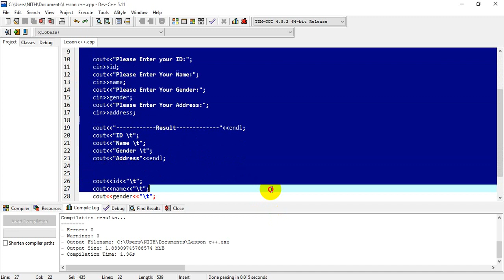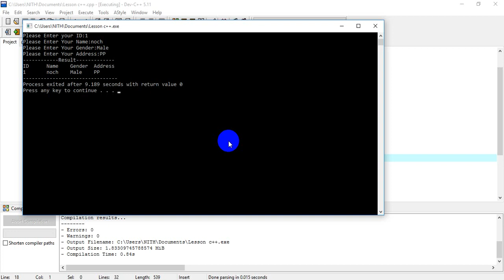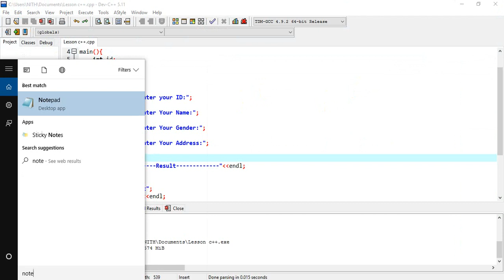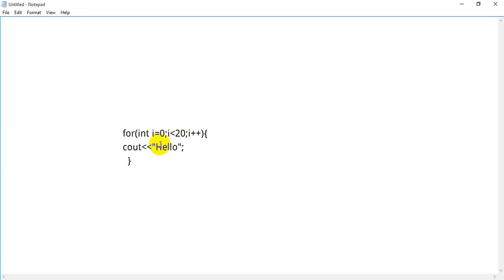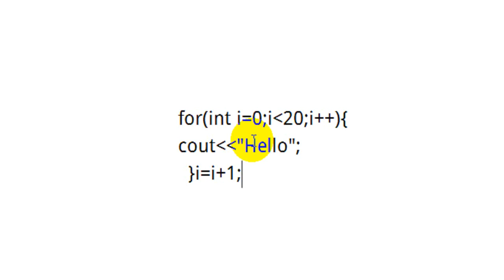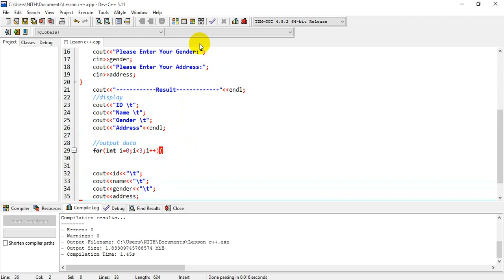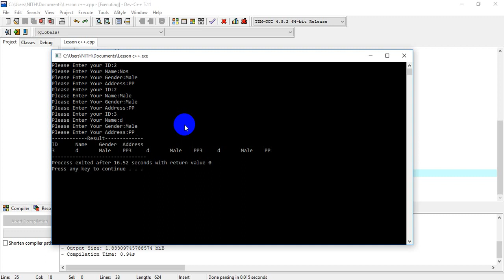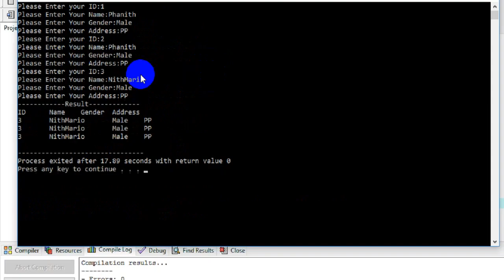រៀន Programming ដំបូងសម្រាប់អ្នករៀន IT ឆ្នាំទី១ Learn C++ Programming Speak Khmer Part 9